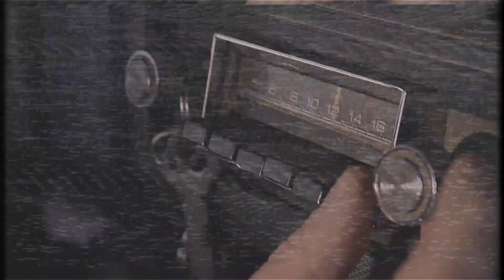Gato Peters - Antes que se vayan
Vengo muy complicado con el tema impuestos. A ustedes no les pasa? Su contador es de confianza? Escuchá mi reflexión